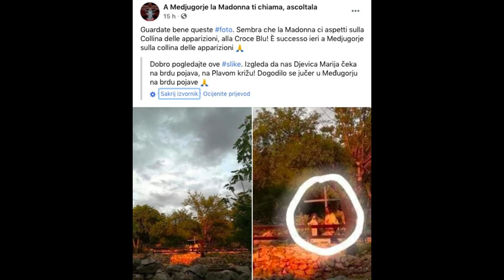hodočasnik KAMEROM UHVATIO ISUSA KOD KRIŽA U MEĐUGORJU - pogledajte